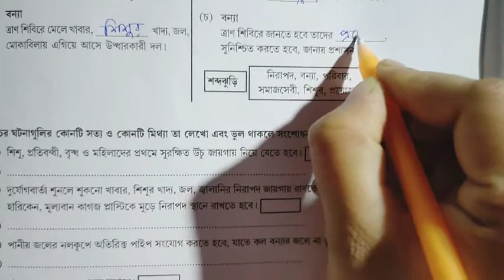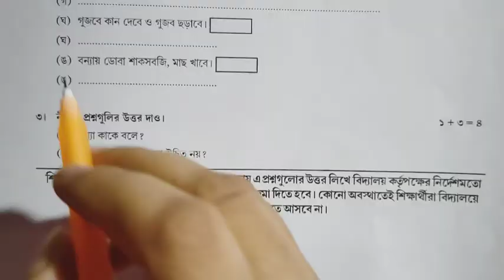New model activity task class 4 sastho o sarirshikkha October 2021 Part 7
Wb board model activity task class 4 health & physical education October 2021 Part 7( স্বাস্থ্য ও শারীরশিক্ষা)

Class 4 Bengali activity task October 2021 (বাংলা) Part 7

Class 4 English activity task October 2021 (ইংরেজি) Part 7

Class 4 Math activity task October 2021 part 7 (গণিত)

Class 4 amader poribes activity task October 2021(আমাদের পরিবেশ) Part 7